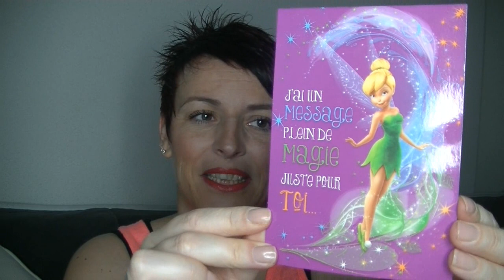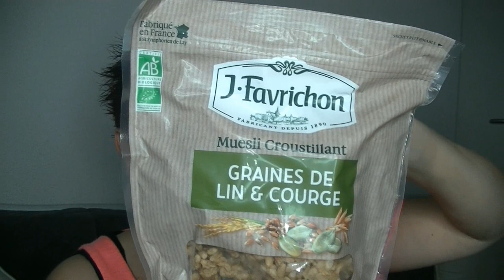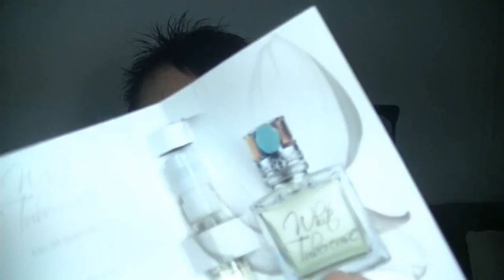Colis surprise d'une fée smilette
Bonjour les smilettes aujourd'hui l'ouverture d'un colis d'une abonnée je fais cette vidéo pour qu'elle voit mes réactions en live , pour vous donner des idées, et vous proposez des crashs tests de produits ...

Iza je te remercie pour ce colis merveilleux que tu as fait avec ton grand coeur je te remercie pour tout ton soutien de ce que tu m'apportes tu es une fée d'amour gros bisous

GOOGLE+

Youtube a changé les fonctions pour répondre aux commentaires :
ouvrez vous un compte google et ajouter moi dans votre cercle:

5 euros de réduction pour une commande de 30 euros avec le code THEDINE à rentrer  au moment de la commande du 04/02 au 04/03